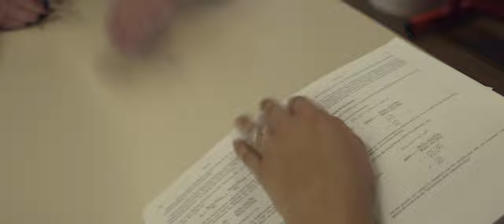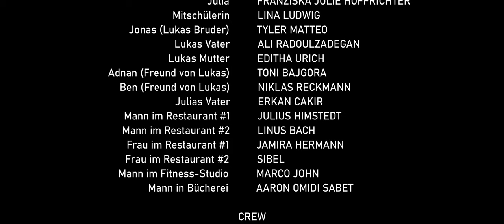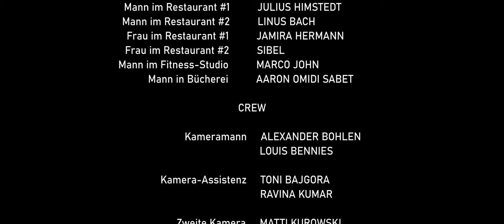Signale - Kurzfilm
In "Signale" geht es um einen Asperger-Autisten, der sich in seine Mitschülerin verliebt. Um eine Chance bei ihr zu haben, muss er erst jedoch über sich hinaus wachsen.

"Signale" ist ein Liebesfilm mit einer Botschaft: Er soll über Asperger-Autismus aufklären und dabei auch Vorurteile abbauen. Entstanden ist das Projekt unter Regisseur und Drehbuchautor Louis Bennies, als auch den Co-Produzenten und Autoren Toni Bajgora und Sören Reinecke.

Leitende Produzenten: Louis Bennies, Sören Reinecke, Toni Bajgora
Regie: Louis Bennies
Regie-Assistenz: Niklas Reckmann
Drehbuchautoren: Louis Bennies, Sören Reinecke, Toni Bajgora

CAST
Lukas. Björn Möller
Julia. Franziska Julie Hoffrichter
Mitschülerin. Lina Ludwig
Jonas (Lukas Bruder). Tyler Matteo
Lukas Vater. Ali Radoulzadegan
Lukas Mutter. Editha Urich
Adnan (Freund von Lukas). Toni Bajgora
Ben (Freund von Lukas). Niklas Reckmann
Julias Vater. Erkan Cakir
Mann im Restaurant #1. Julius Himstedt
Mann im Restaurant #2. Linus Bach
Frau im Restaurant #1. Jamira Hermann
Frau im Restaurant #2. Sibel
Mann im Fitness-Studio. Marco John
Mann in Bücherei. Aaron Omidi Sabet

CREW
Kameramann. Alexander Bohlen, Louis Bennies
Kamera-Assistenz. Toni Bajgora, Ravina Kumar
Zweite Kamera. Matti Kurowski
Dronies. Simon Vogel
Boom Operator. Matti Kurowski
Licht. Aaron Omidi Sabet, Benjamin Schewe, Lana Soreni, Linus Bach, Simon Vogel
Maske. Angelia Plitt, Jamira Hermann, Vikki Touzel
Catering. Sören Reinecke
Set Runner. Julius Himstedt, Lina Ludwig, Linus Bach
Ausstattung/Set. Louis Bennies

POSTPRODUKTION
Schnitt. Louis Bennies
Schnitt-Assistenz. Toni Bajgora, Niklas Reckmann
Color Grading. Louis Bennies
Tonabmischung. Louis Bennies

MUSIK
Komponist. Ronald Kah
Foley Artist. Jooris Nitt, Moritz Liddell